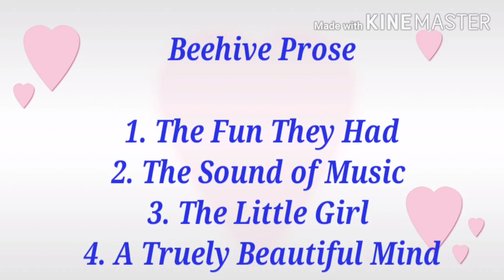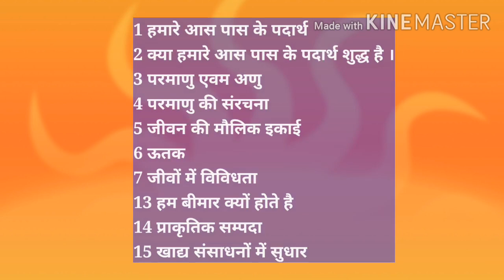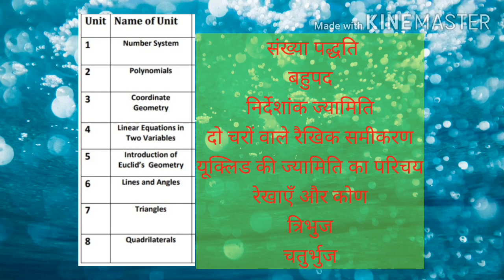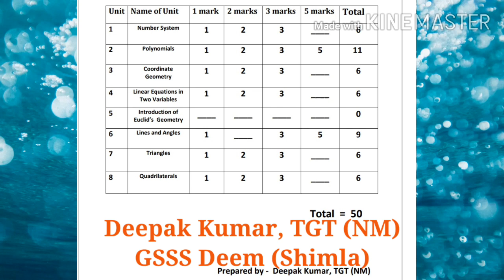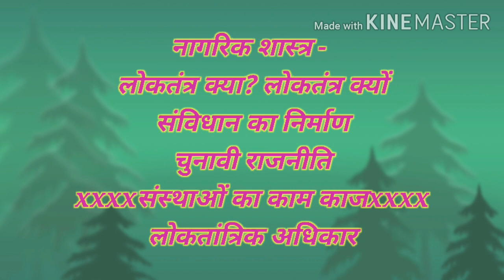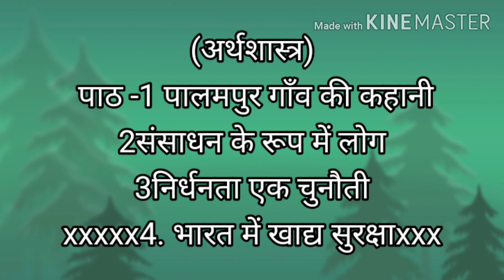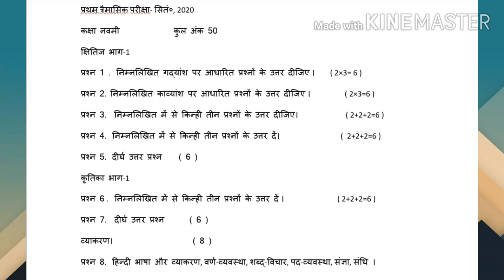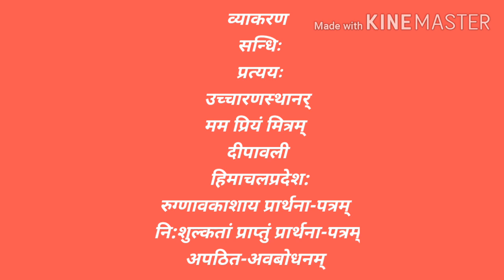Syllabus for class 9th, First Term Exam, September, 2020, HP Schools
This video is published to help the students for their First Term Exams.

Refer to the deleted syllabus before revision
For English book MOMENTS prepare only first three lessons.